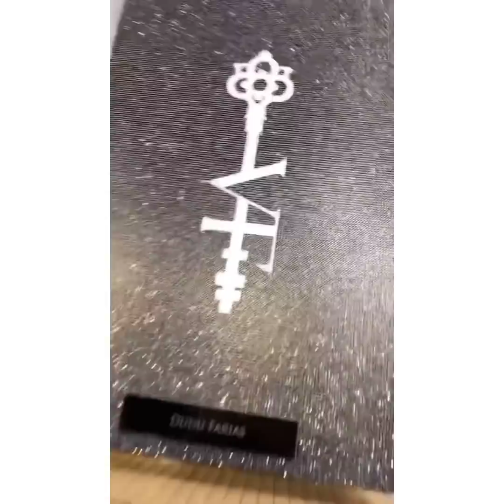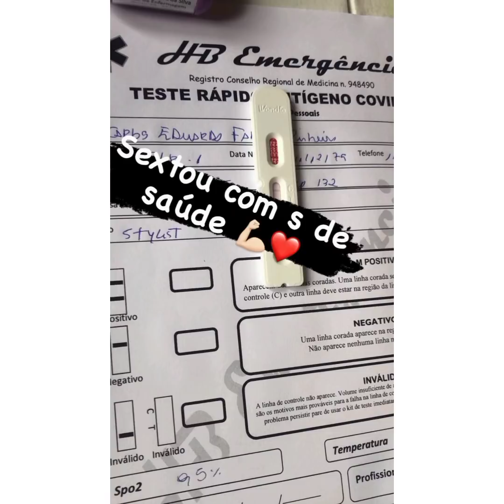ROUPAS DE CARLINHOS E LUCAS DUDU FARIAS SOLTA SPOILER PARA O NATAL DA VILA 🎄 🌻